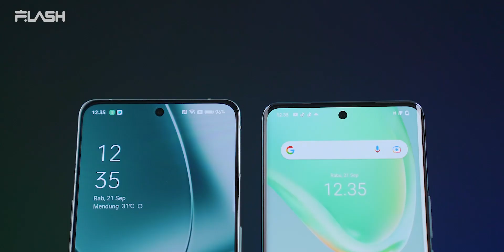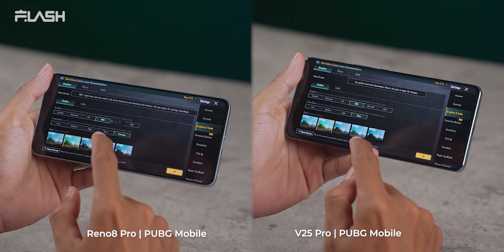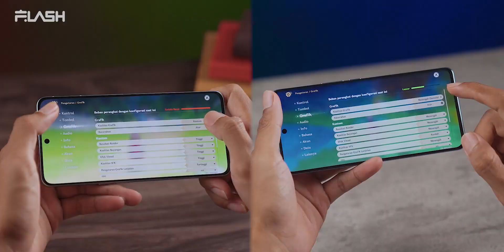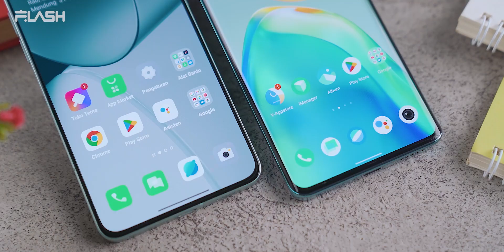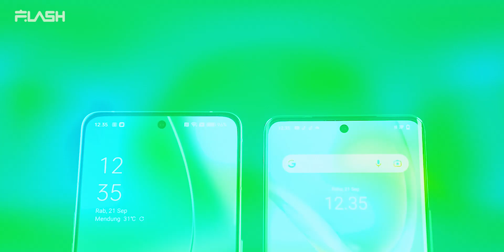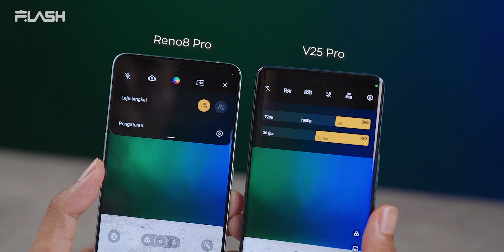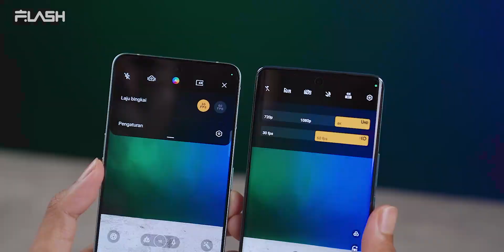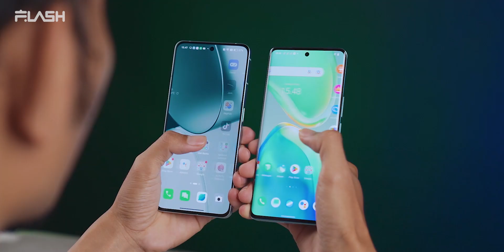CUMA BEDA 1JUTA!! Vivo V25 Pro VS Oppo Reno8 Pro !!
Dual smartphone camera yang performanya gak jauh beda.. siapa yang terbaik?